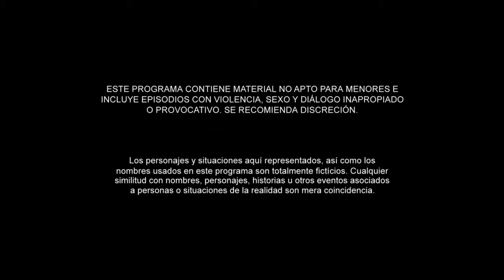Martín tiene engañada a Catalina | Capítulo 53 | Temporada 2 | Sin Senos Sí Hay Paraíso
Martín le miente a Catalina y la encierra en una cabaña sin comunicación.

Catalina La Grande, a quienes todos daban por muerta, está de regreso. Apoyada por agentes encubiertos, ha logrado capturar y extraditar a La Diabla a los Estados Unidos. Pero La Diabla logra evadir a las autoridades y huye a Colombia. Una vez amigas inseparables, ahora, Catalina y La Diabla se enfrentan como enemigas mortales. Tras el atentado que ella misma planeó, los latidos del corazón de Catalina La Grande se niegan a abandonarla. Es trasladada a un hospital y el mundo entero la da por muerta. El médico, Santiago Sanín, se consagra a sus cuidados y termina enamorándose de ella. A cambio de nombres y rutas de la mafia, Catalina acuerda con la DEA una nueva vida en Estados Unidos. Allí se reúne con Santiago y forman una familia junto a sus hijos Sebastián y Mariana. En Colombia, Jota es el único que conoce el secreto. Él la mantendrá al tanto de lo que pase con Hilda y Albeiro. Mientras tanto, La Diabla ha convencido a Marcial que espera un hijo suyo, por eso le propone a Octavio, un político corrupto, un acuerdo que no puede rechazar: él la deja embarazada y ella financia sus campañas. La Diabla traiciona a Marcial entregándolo a la DEA, se queda con su fortuna y esperando a su hija, Daniela. Pasan los años. Catalina La Grande se entera de la guerra que mantiene La Diabla contra su madre, su ex novio y su hermana menor. Solo ella tiene motivos en su pasado y presente para capturar a Yésica. Presiona el apoyo de la DEA y sabiendo que arriesga la familia que ha construido por años, viaja a Colombia para capturar a La Diabla. El regreso de Catalina La Grande también remueve los amores del pasado y reactiva el triángulo amoroso entre la suegra, el yerno y la hija. Albeiro e Hilda pondrán a prueba su relación. También será el encuentro de Mariana con Catalina La Pequeña y con Daniela, evento que les cambiará la vida a las tres. Un reinado de belleza en Pereira será el campo de batalla donde Catalina La Pequeña enfrentará a Daniela para enseñarle que la honestidad, inteligencia y auténtica belleza se imponen siempre sobre la corrupción, el dinero y los cuerpos de quirófano.